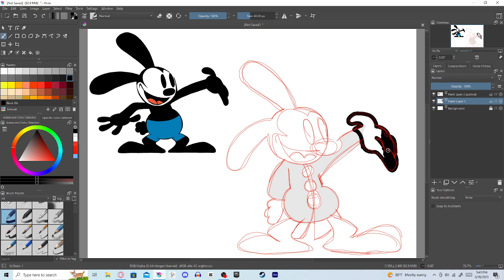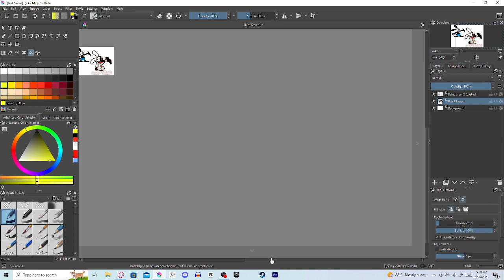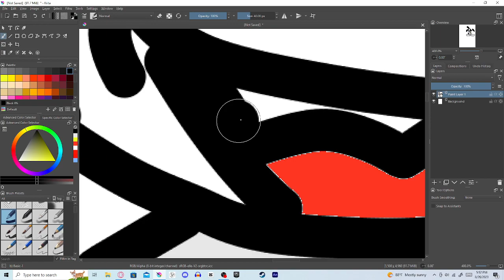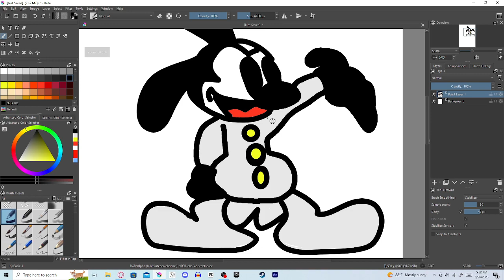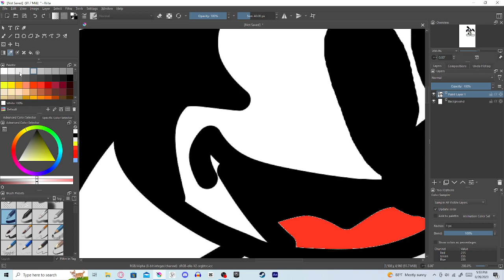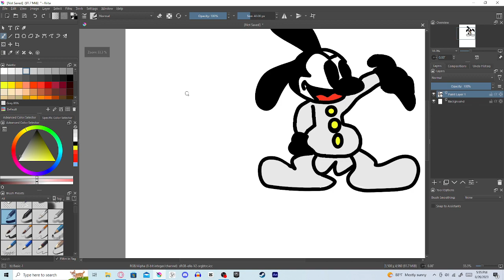oswald the lucky rabbit paint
sorry its so long